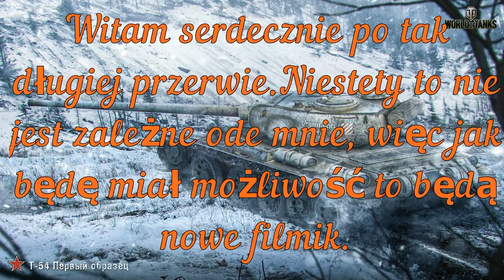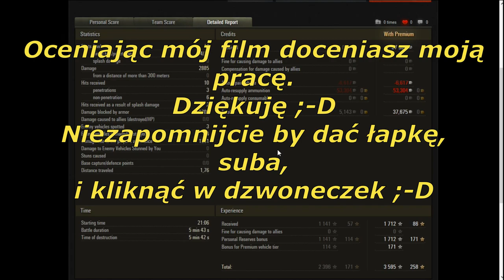Random'ek na T-54 First Prototyp (T-54 mod.1)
Witam serdecznie po tak długiej przerwie, niestety na tą chwilę nie jestem w stanie publikować więcej filmików. Ale jeśli to się zmieni zostaniecie o tym poinformowani ;D

Zapraszam na filmik, w którym to zagrałem random'ek na radzieckim medzie ósmego poziomu jest to czołg premium T-54 First Prototyp.
Losowanie na TOP 3 co jest rzadkością i do tego z szóstkami, mapa to Linia Zygfryda.
Bitwa pochodzi z WOT replays bo niestety się nie zapisała za pierwszym razem.

Zapraszam na filmik :D